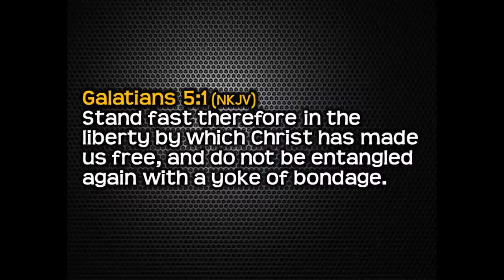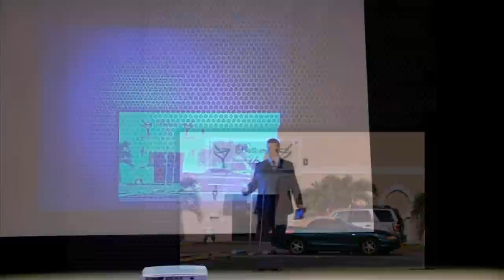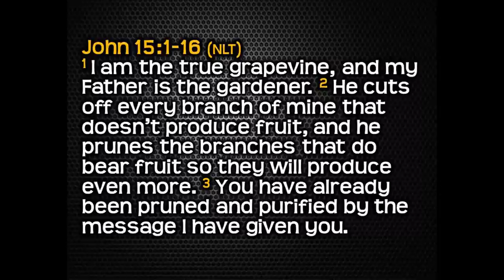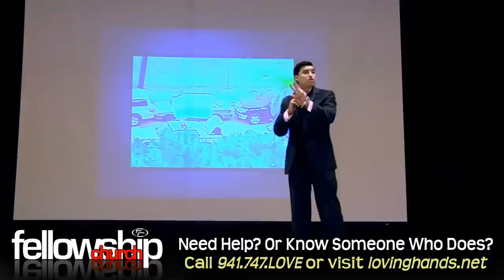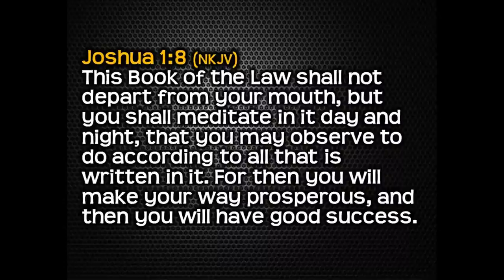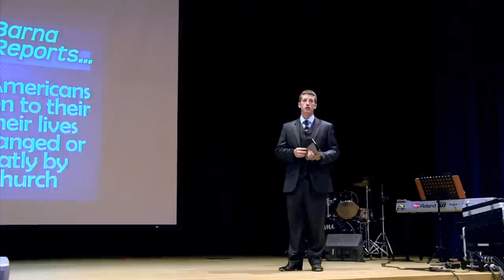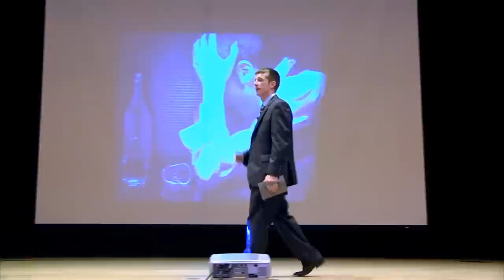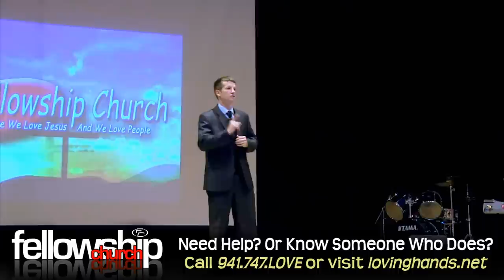BEATING ADDICTION IS POSSIBLE: Joe Hamblen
Addiction is a huge problem in our culture, and it's affecting more families than ever before in our nation's history! In this video message, Joe Hamblen, a former addict himself, will give his personal story of success and how others can make it too.

Hamblen serves as Program Director for Loving Hands Ministry which strives to rehabilitate men who have addiction problems. The program has been serving Florida's Sarasota & Manatee Counties since 1982 and is recognized by the courts and legal community as an excellent alternative to jail or prison sentences.

We all know someone that could benefit from this message And just like Joe (he found Loving Hands through Fellowship Church), it may be the best thing that has ever happened to them!! BEATING ADDICTION IS POSSIBLE!!!